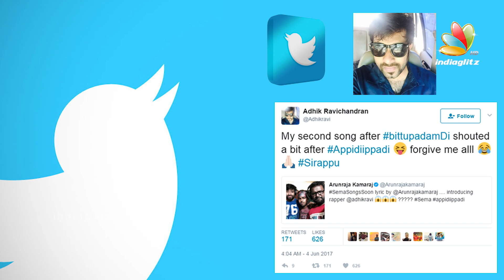Aadvik Ravichandran, G V Prakash & Arunraja Kamaraj joins together for SEMA movie song | Cinema News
G V Prakash upcoming movie is SEMA. The female lead is Arthana and GV himself composed all the songs for the movie. Aadvik Ravichandran sings a song for Arunraja Kamaraj lyrics in this movie. Aadvik Ravichandran is the director of Trisha Ellen Nayanthara and now directing Simbu's AAA.